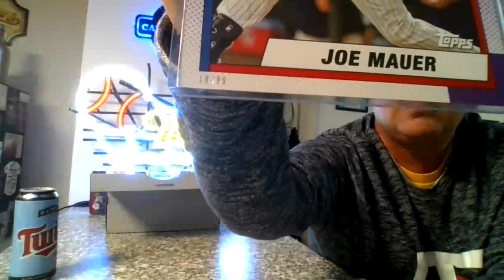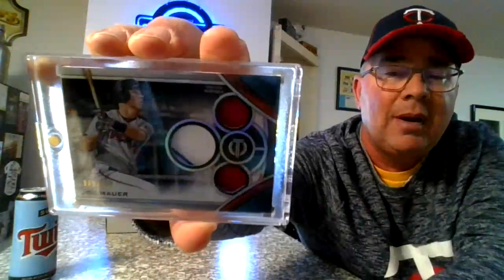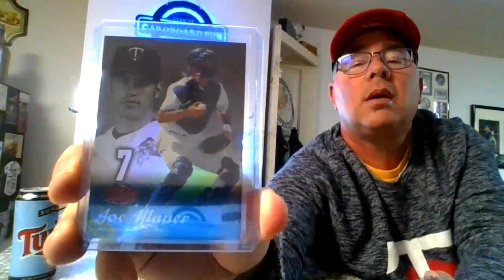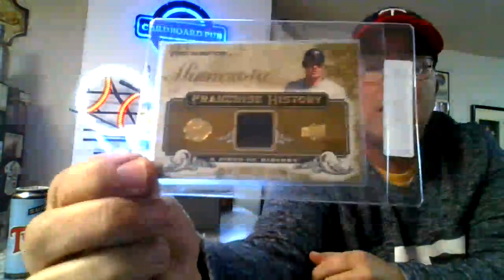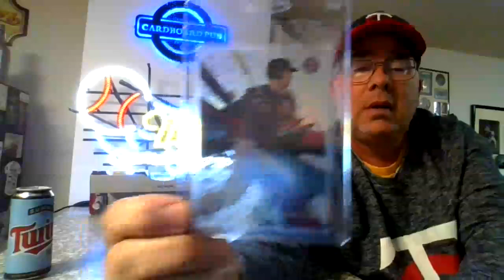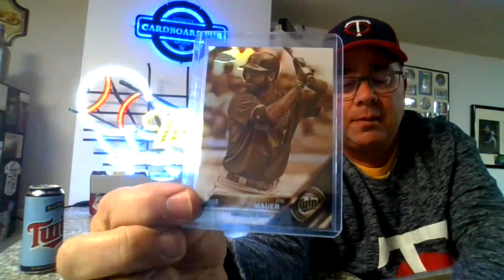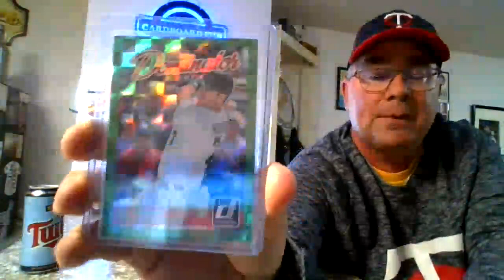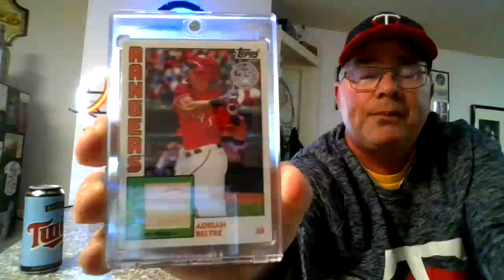Welcome to the Hall, Joe Mauer!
Joe Mauer is a first ballot Hall of Famer!  Happy for him and all of Twins Territory.  Enjoy!